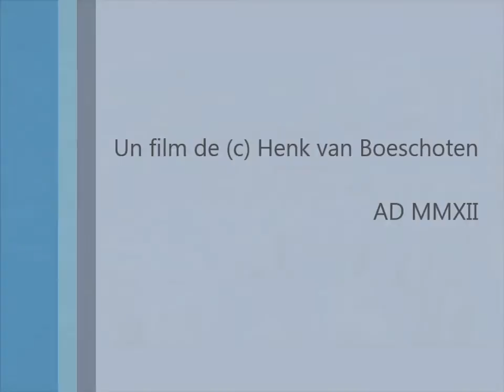Petanque European Championschips 2012 semi-final schooting youth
Petanque European Championschips 2012 semi-final schooting youth. the Netherlands vs Switzerland. Rick van Lier (NL) Gaetan Amman (CH)